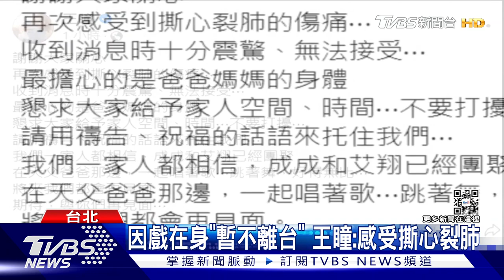巧合？！艾成胞弟心肌梗塞逝「同享年40歲」 王瞳：撕心裂肺